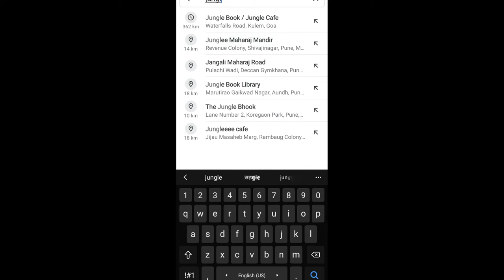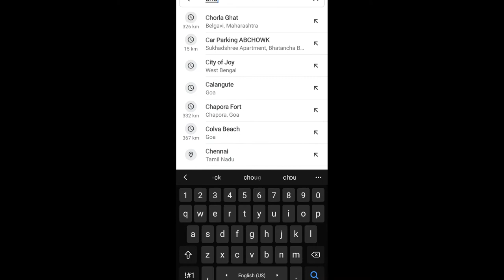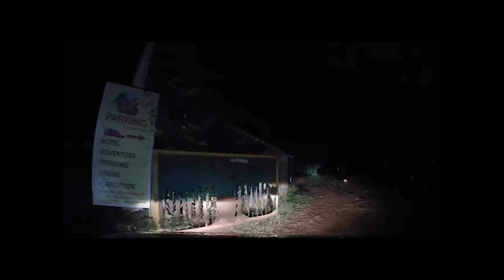Pune to Goa By Car via Chorla Ghat | Restriction to Enter Goa? | Travel Vlog | EP1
Mayukh Travel Vlog

This was a sudden decision we made to visit Goa. We planned at 9 am and we started at 12noon for Goa. Its travel madness.

Actual Route : Pune - Belgaum - Khanapur - Goa : 444KMS (8hrs 30 mins)
Final Route : Pune - Belgaum - Khanapur - Jamboree- Chorlaghat - Goa (510kms) (14hrs 30 mins)

Final Destination: Jungle Book resort , Waterfalls Road, Morlem

PLEASE COMMENT ONCE YOU FILLUP THE SURVEY

OUR STUDIO SETUP DEVICE PURCHASE LINKS:

CAMERA 2
CAMERA 1
BOYA LAVALIER MIKE
MAONO LAVALIER MIKE
SAMSUNG M20 Cover
DIGITEK MINI TRIPOD
DIGITEK RING LIGHT
DIGITEK PRO TRIPOD
DIGITEK LIGHT STAND
TRIPOD PHONE MOUNT
GORILLA TRIPOD
STUDIO GREEN SCREEN
GREEN SCREEN STAND